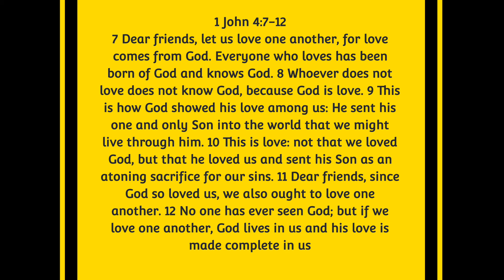A Brief Project Update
Chime: $fittedhatministry

You can also purchase the Album @ fittedhatministry.com